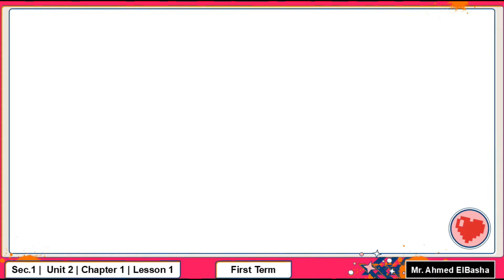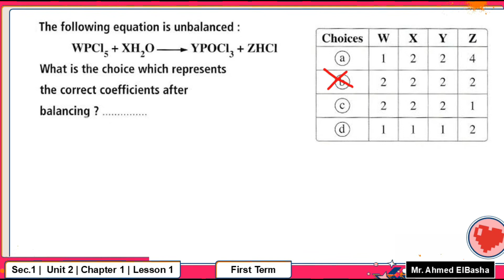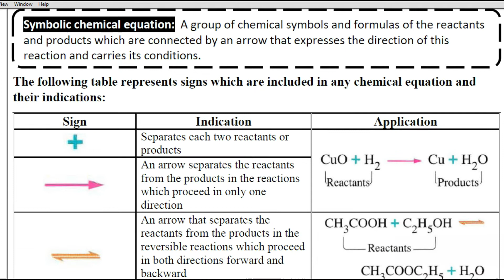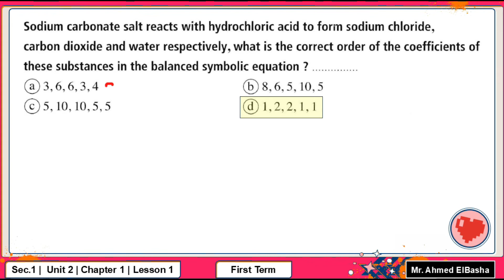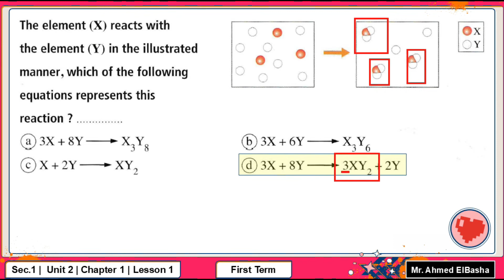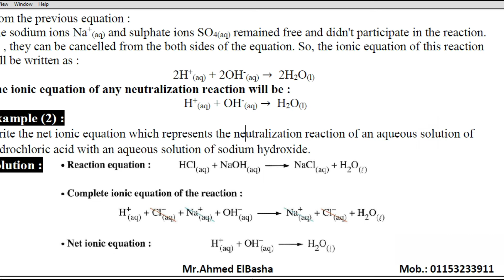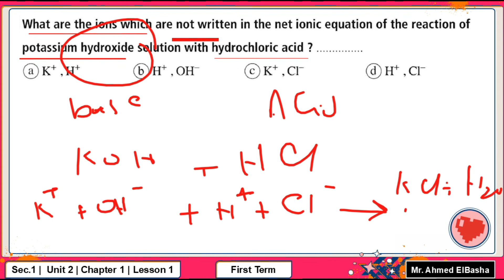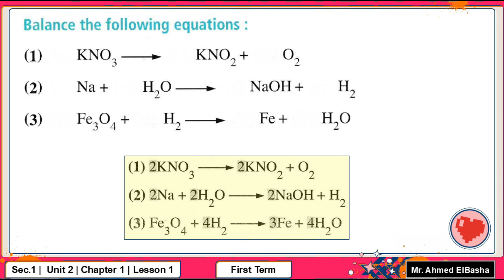CHEMISTRY | Sec.1 | Chemical Equation | Unit 2 - Chapter 1 - Lesson 1 | Exercise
Mr.Ahmed Elbasha

كيمياء الصف الاول الثانوي لغات - الفصل الدراسي الاول
شرح كيمياء لغات اولي ثانوي - مستر احمد الباشا
كيمياء لغات - الصف الاول الثانوي - كيمياء اولي ثانوي الترم الاول - كيمستري اولي ثانوي الترم الاول